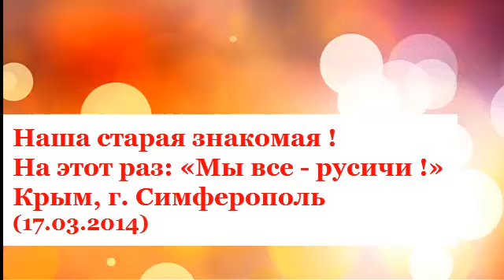Наша старая знакомая (теперь - в Симферополе) !